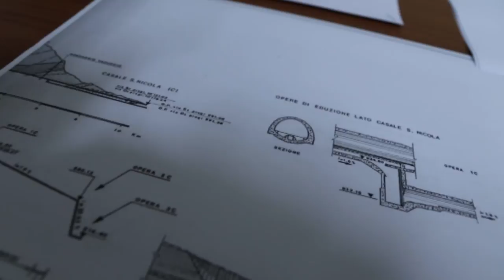Gisonni nuovo commissario del Gran Sasso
Si è sbloccata l'impasse sulla nomina del commissario straordinario per il rischio idrico del Gran Sasso: il Ministro delle Infrastrutture e dei Trasporti, Danilo Toninelli, ieri, ha individuato in Corrado Gisonni il nome, sottoposto al Presidente della Regione Abruzzo, Marco Marsilio, da proporre a palazzo Chigi per ricoprire il delicato ruolo. Ora la nomina dovrà essere formalizzata con un decreto della Presidenza del Consiglio dei Ministri